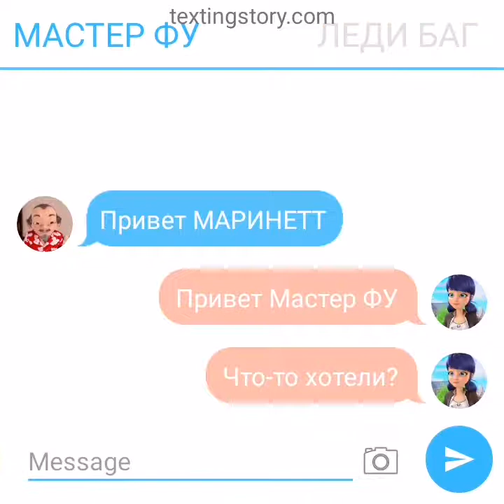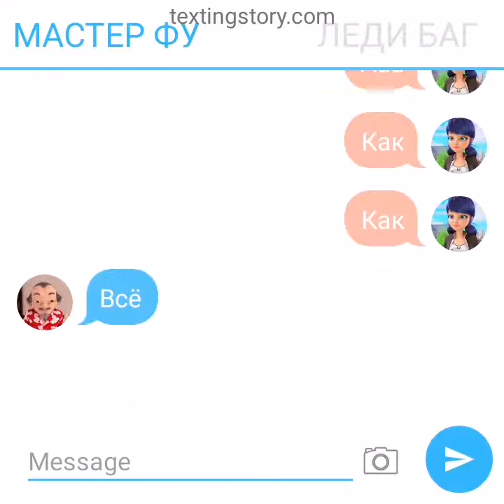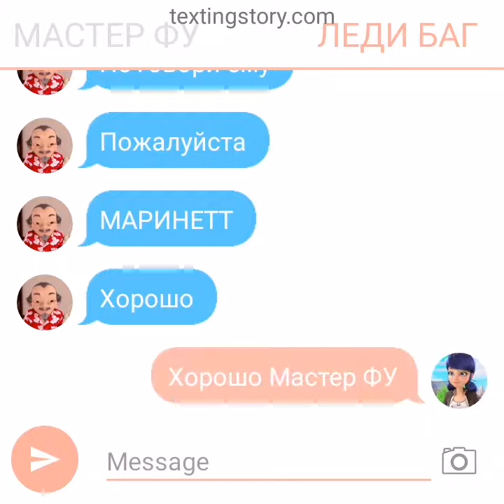ПЕРЕПИСКА МАРИНЕТТ И МАСТЕРА ФУ *ОЧЕНЬ ИНТЕРЕСНО*